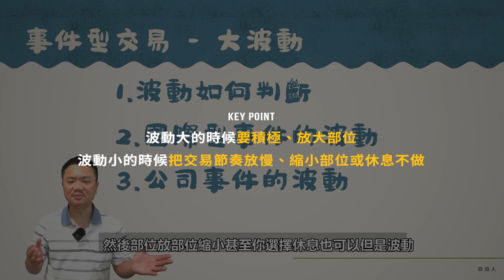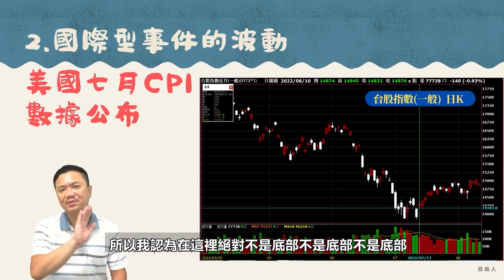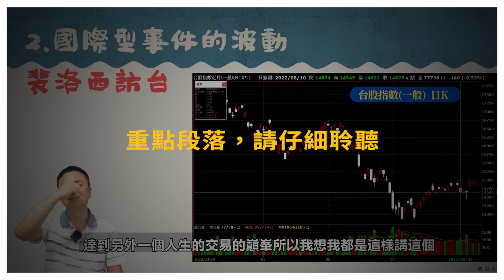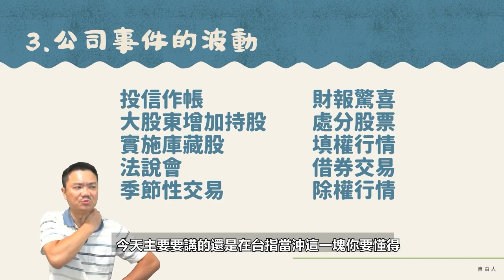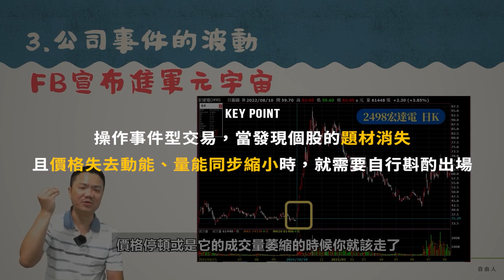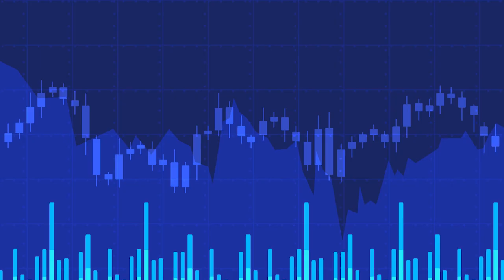台指交易的重點 - 市場波動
更多完整內容請觀看

最近盤勢振盪操作不易，
所以自由人錄製了「重新開始期貨交易影音課程」
課程中會帶你從基礎認識期貨交易，
適合純新手小白及心魔纏身想要重新鍛鍊的老手，
希望用很低的價格讓大家能夠比較沒有負擔。

只要購買自由人影音課程，
就可以加入FB密技社團，
參與每個禮拜三的直播，
Call In問自由人問題。